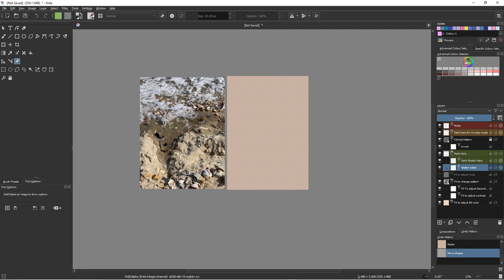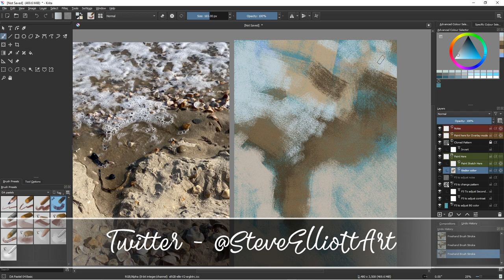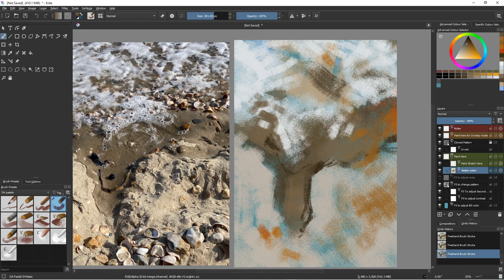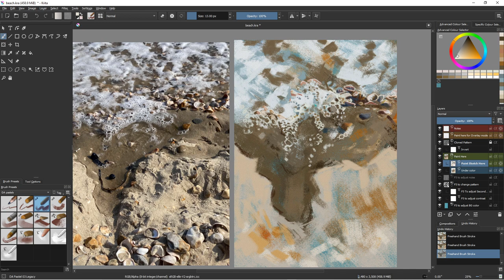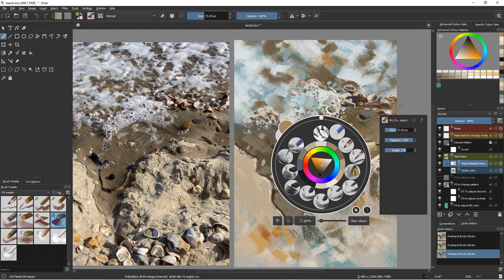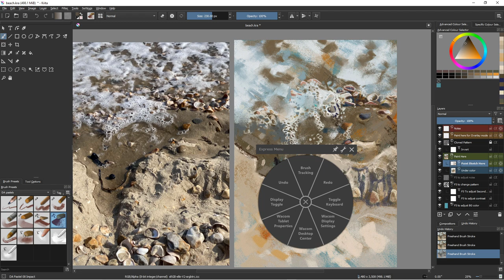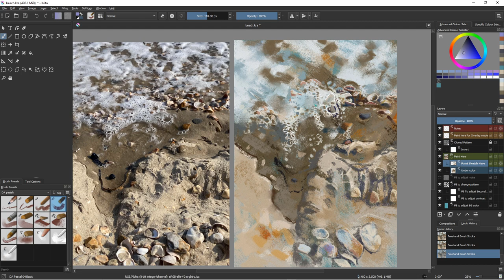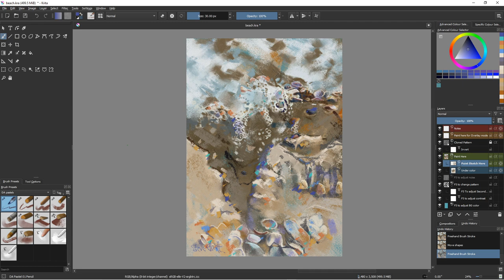Abstract? Pastel painting, Sea shells on a sea shore in Krita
In this video I try my hand at Abstract painting. using a photo of sand, sea and shells as a reference. This is a pastel painting in Krita.

Music
Dance of the flowers
Tchaikovsky
Youtube library